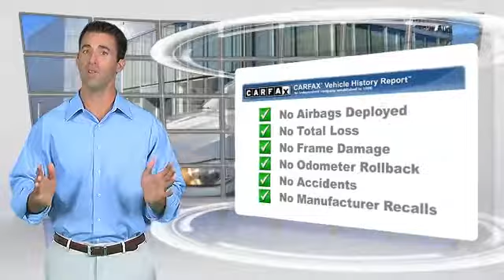New Orleans Audi, Metairie LA 70002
3400 North Causeway Blvd Metairie LA 70002

[DFIN:3:3006094:I:1865:503764A4:7bf07e26491b3b26666195a0c65b28cb]